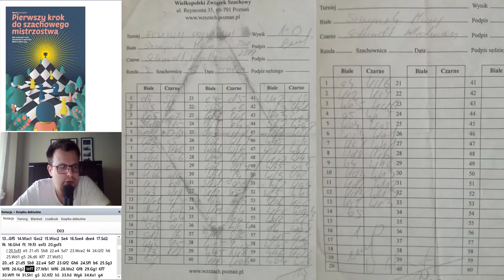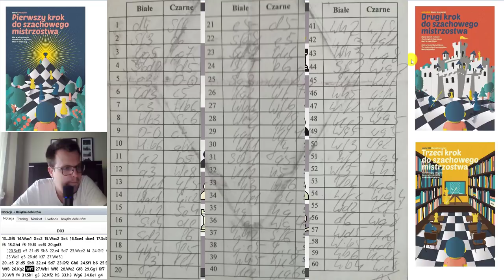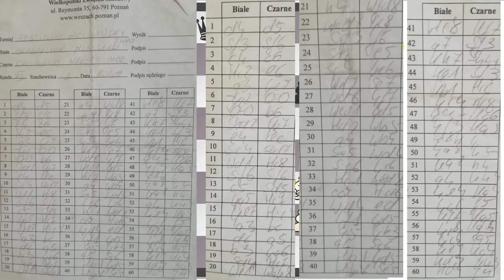SZACHY 79# Arcymistrzowski skalp! przegraną wygrałem i wygraną przegrałem. W.Schmidt & M.Grabarczyk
Arcymistrzowski skalp! przegraną wygrałem i wygraną przegrałem. W.Schmidt & M.Grabarczyk

Zobacz moje książki szachowe "Pierwszy, drugi i trzeci krok do szachowego mistrzostwa" Znajdziesz tam między innymi: 1. Usunięcie obrońcy 2. Podwójne uderzenie 3. Widełki 4. Słabość ostatniej linii 5. Związanie 6. Atak z odsłony 7. Odciągnięcie 8. Zaciągnięcie 9. Rożen 10. Rentgen 11. Przesłona 12. Zaawansowany pionek 13. Uratuj remis 14. Zugzwang 15. Cichy ruch 16. Mat w trzech ruchach 17. Sprawdzian